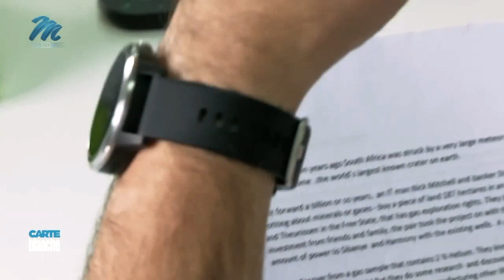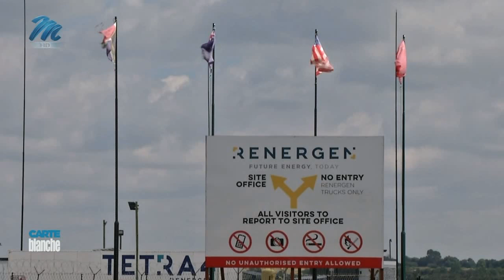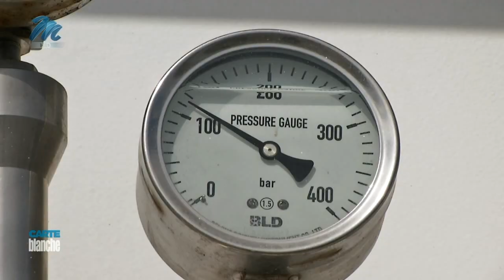[FROM THE ARCHIVES] The magic of helium | Carte Blanche | M-Net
𝗧𝗵𝗶𝘀 𝘀𝘁𝗼𝗿𝘆 𝗼𝗿𝗶𝗴𝗶𝗻𝗮𝗹𝗹𝘆 𝗮𝗶𝗿𝗲𝗱 𝗼𝗻 𝟭𝟬 𝗠𝗮𝘆 𝟮𝟬𝟮𝟬.
Ask any ordinary person what the purpose of helium is and they will probably say it’s to fill party balloons.  It is however one of the world's most critical gases, an essential component in life-saving technologies like MRIs and CAT scans. But global supplies have been dwindling, until the recent discovery of astonishingly rich helium wells in the Free State. Meet the two investors who now sit on one of the richest helium concentrations recorded globally.